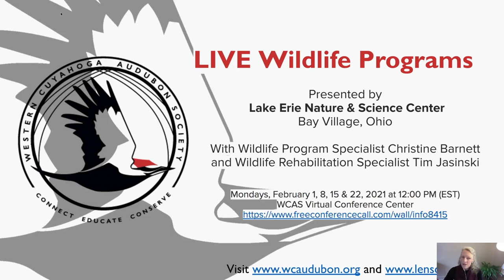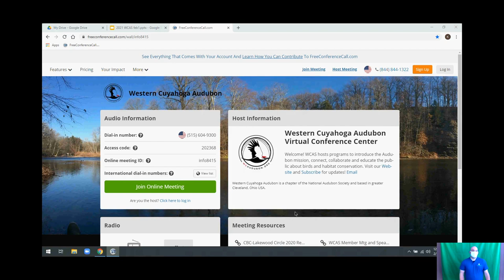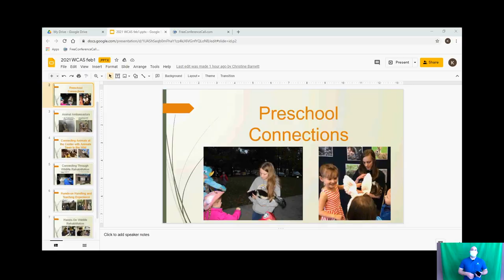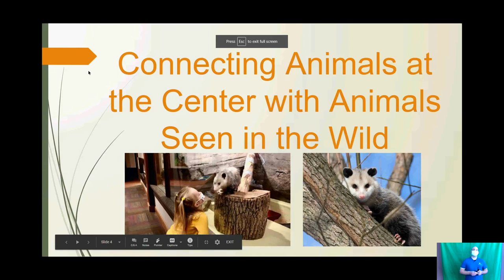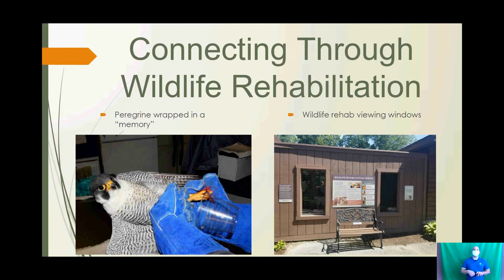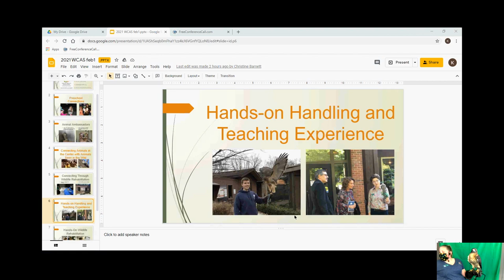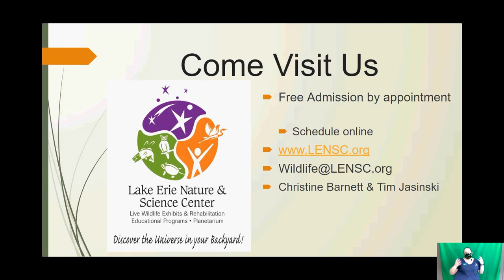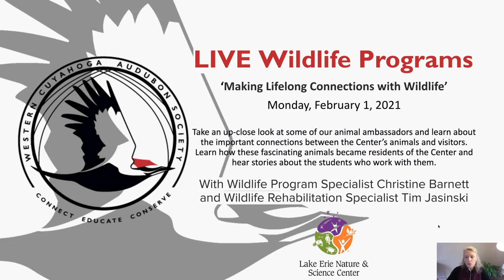'Making Lifelong Connections with Wildlife' at Lake Erie Nature & Science Center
'Making Lifelong Connections with Wildlife' at Lake Erie Nature & Science Center with Wildlife Program Specialist Christine Barnett and Wildlife Rehabilitation Specialist Tim Jasinski.

Take an up-close look at some of our animal ambassadors and learn about the important connections between the Center’s animals and visitors. Learn how these fascinating animals became residents of the Center and hear stories about the students who work with them.

Lake Erie Nature and Science Center and Western Cuyahoga Audubon Society co-host February, Mondays at 12:00 p.m. (EST) 2021 Wildlife Rehabilitation LIVE Programs & Center Fundraiser.

Wildlife rehabilitation specialists are some of today's unsung heroes and heroines. Working under tremendous pressure they continue to aid and assist injured wildlife despite the crippling effects of climate change now compounded by the social and economic complications of COVID-19.

Centers everywhere are experiencing a significant decline in donation dollars due to pandemic economic stress and ranks of volunteers may have diminished or are unable to assist because of virus contagion and social distancing requirements.

Efforts are further complicated by populations of wildlife needing assistance due to the affects of extreme hot or cold weather fluctuations, forest fires, severe drought, flooding, or worse due to human encroachment and the unpredictable severe affects of climate change.

Lake Erie Nature & Science Center serves thousands of children and families each year in addition to caring for our resident animals and treating wildlife rehabilitation patients. To provide the best possible service with the least amount of expense, we are asking for your help! As an independent nonprofit organization, we rely on the generosity of the communities we serve to offer free general admission, nature-based education and wildlife services often at no charge to the public. All donations, both monetary and goods, are not only appreciated but crucial to our continued success.

$50 feeds the Bald Eagle for one week
$100 feeds our skunks for one month
$250 feeds all the hawks for one month
$500 feeds all the box turtles for one year

1) Make a donation in any amount at this unique Donate and proceeds will be deposited directly to the Lake Erie Nature & Science Center Bank Account. Details: Lake Erie Nature & Science Center is a 501(c)(3) non-profit organization, Tax ID #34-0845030.
2) Go to the Lake Erie Nature & Science Wildlife Rehabilitation Center Facebook Click the 'Donate' button at the top of the page to send proceeds directly to the Lake Erie Nature & Science Wildlife Rehabilitation Center Bank Account.

​​The non-profit Lake Erie Nature & Science Center educates and inspires each of us to understand, appreciate and take responsibility for our natural world. Partner Western Cuyahoga Audubon is a chapter of the National Audubon Society based in Cuyahoga County in Northern Ohio, USA seeks to educate the public and conserve natural habitats for all bird species.

For a schedule of programs, view Lake Erie Nature and Science Center Wildlife Rehabilitation Programs & Center Fundraiser